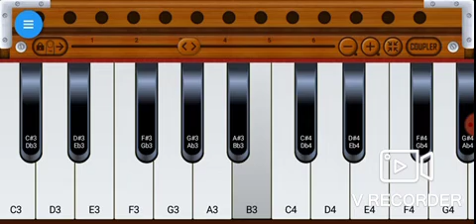અંબેમાની આરતી સાથે ભાગ 1 અમારી ચેનલને સબ્સ્ક્રાઇબ કરો લાઈક કરો શેર કરીને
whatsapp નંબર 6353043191